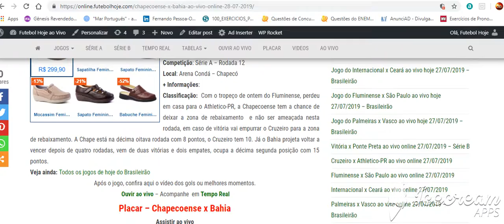Chapecoense x Bahia ao vivo online 28/07/2019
Assistir Chapecoense x Bahia ao vivo  online hoje grátis  28/07/2019 - Brasileirão - Transmissão na TV: Premiere   Chapecoense x Bahia ao vivo Horário do jogo: 19h00 ( de Brasília) Transmissão na TV: Premiere Competição: Série A - Rodada 12.